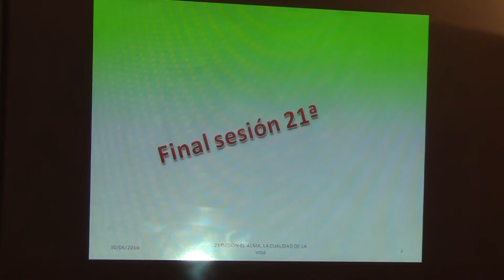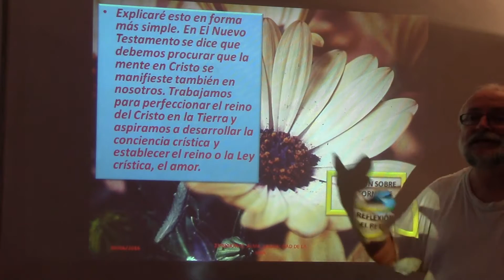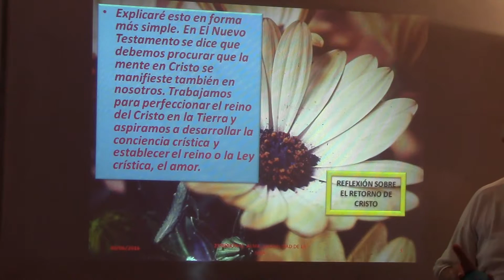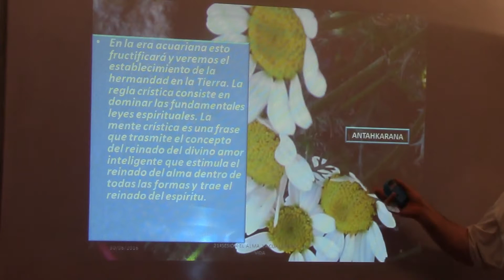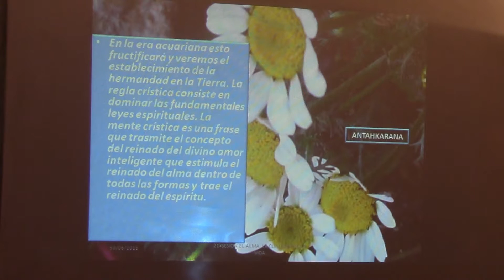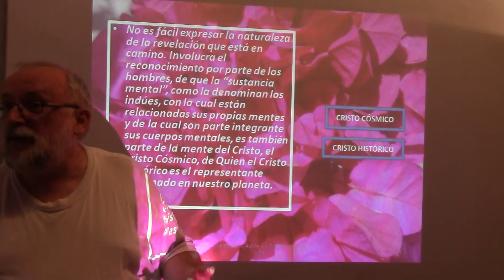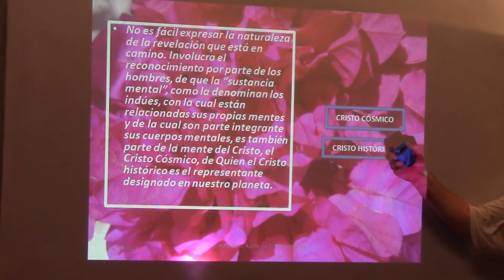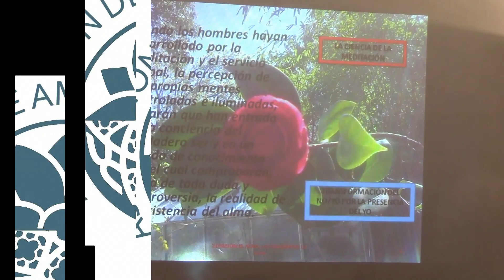22ªSESIÓN. EL ALMA, LA CUALIDAD DE LA VIDA por Jesús Jurado, primera de dos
CURSO EL ALMA, LA CUALIDAD DE LA VIDA, TOMANDO COMO REFERENCIA EL LIBRO DEL MISMO TITULO DE ALICE ANN BAILEY Y EL MAESTRO DJWHAL KHUL, ESTE LIBRO ES UN RECOPILATORIO DE LAS ENSEÑANZAS DEL MAESTRO TIBETANO SOBRE EL TEMA DEL ALMA, DESTACA LA GRAN CANTIDAD Y VARIEDAD DE NOMBRES UTILIZADOS PARA DESIGNAR EL TERMINO ALMA, DE ESTA FORMA NOS ALEJAMOS DE LA MENTE CONCRETA Y CRISTALIZADA Y NOS QUEDAMOS EN UNA ESFERA SUPERIOR DE LA CONCIENCIA, LA MENTE ABSTRACTA. EXPRESIONES COMO SENTIDO DE RESPONSABILIDAD, ALMA DE LA HUMANIDAD, ANIMA MUNDI, EL INTERES SOCIAL,  EL TRABAJO DESEMPEÑADO DESDE LA SUBIDA A LA MONTAÑA, EL TEMA DEL ARHATADO, LA EXTERIORIZACIÓN DEL ALMA, A TRAVÉS DEL COMPROMISO INTERNO Y DEL COMPROMISO SOCIAL, LA MANIFESTACIÓN DE LA VOLUNTAD DIVINA A TRAVÉS DE ACTIVIDADES TENDENTES A MANIFESTAR LA CONCIENCIA GRUPAL. EN LA SESIÓN DE HOY LA NÚMERO VEINTICINCO SE TOCO EL TEMA DE LA ENERGÍA ETÉRICA, DEL CUERPO ETÉRICO O PRÁNICO Y LA NECESIDAD DE CONOCER EL SISTEMA ENDROCRINO, GLANDULAR, NERVIOSO Y POR SUPUESTO LOS NADIS, LOS CHACRAS Y LA FUNCIÓN QUE DESEMPEÑA EL VEHÍCULO ETÉRICO O CUERPO ETÉRICO EN EL MECANISMO DE EXPRESIÓN DEL ALMA HUMANA ENCARNADA EN UN INSTRUMENTO INVOLUTIVO, LA PERSONALIDAD.
(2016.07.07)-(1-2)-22ªSESIÓN. EL ALMA, LA CUALIDAD DE LA VIDA por Jesús Jurado